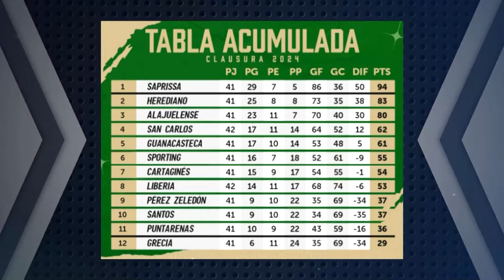Guerreros del Sur se alejan de la sombra del descenso a falta de tres partidos